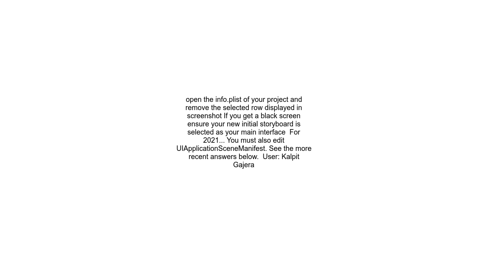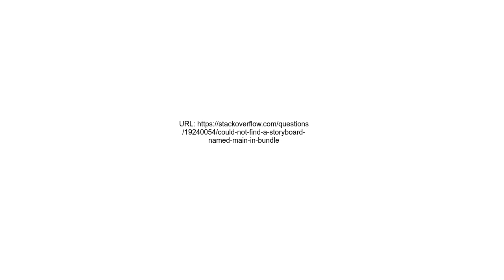Could not find a storyboard named &#39;Main&#39; in bundle